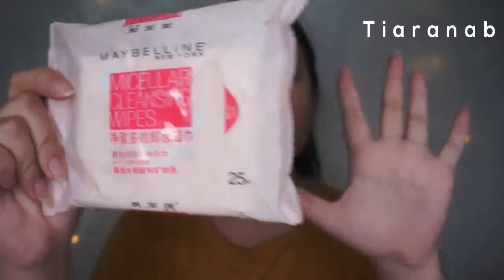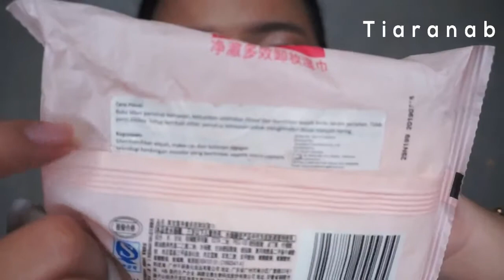MAYBELLINE MICELLAR WIPES REVIEW || TiaraNab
⋞ H O L L A H O P E ⋟

Holla jadi sebenernya Maybelline ini udah cukup lama ngeluarin Micellar Wipes, aku tau dari Insta Story Pevita Pearce karena dia bilang ini must try, jadi tanpa ba-bi-bu aku langsung beli! Ahhaahah

Produknya sendiri kayaknya belum di jual luas, baru test produk soalnya jarang liat lagi kemudian.
Kalo kalian penasaran, menurut aku dan reviewnya gimana? Langsung aja cek videonya ya

  ⌞PRODUCT USED ⌝

Maybelline Micellar Cleansing Wipes Rp.55.000

SOME REVIEW YOU MIGHT BE WANT TO KNOW ☺